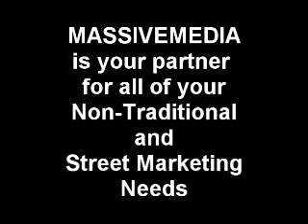Segway/MPU Advertising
This is some of the Great work by Massivemedia!

Thats 212 MASSIVE